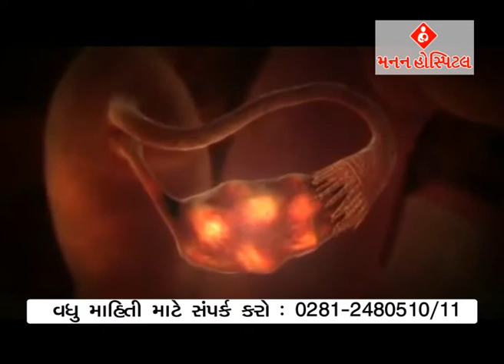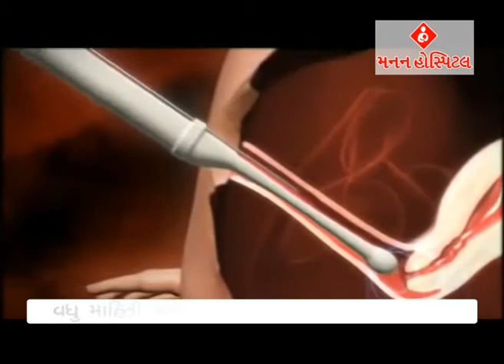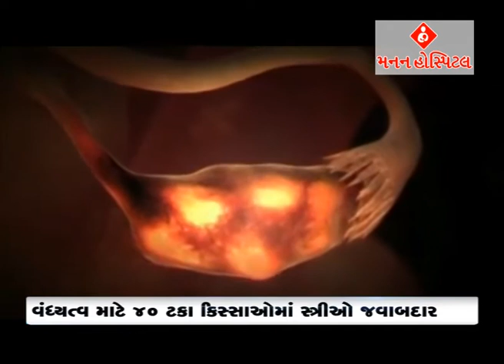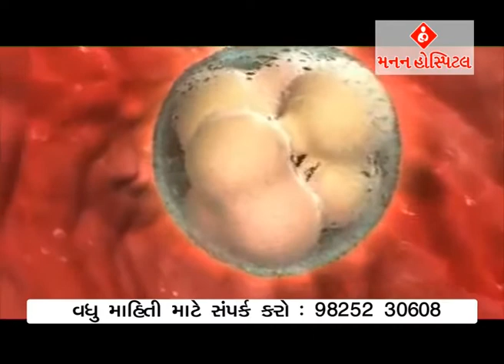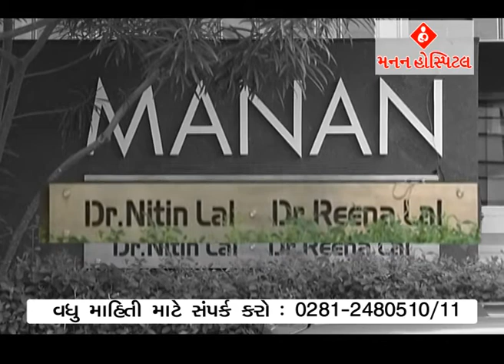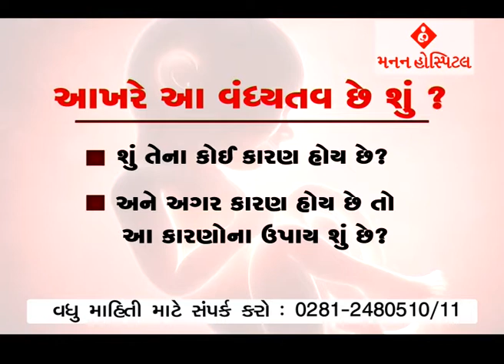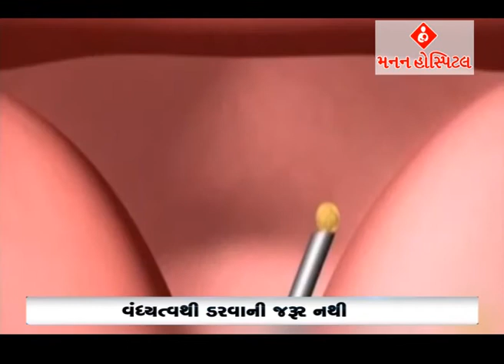MANAN HOSPITAL Documentary On ETV Gujarati